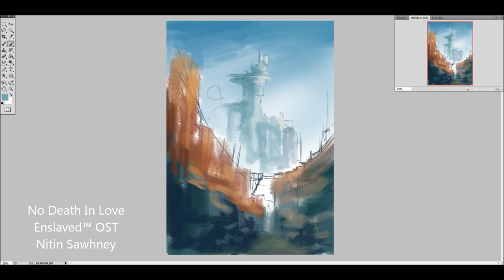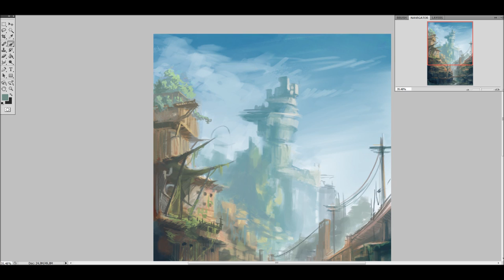Timelapse Digital Painting - Swamp City concept (with annotations!)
A quick piece done in two nights. Focus on overall feel instead of detail. Enjoy! :)

Music: No Death In Love, from the soundtrack of Enslaved™, by Nitin Sawhney

I get the same questions A LOT so here's a small FAQ :)
- Program? I use Photoshop CS5.
- Tablet? I use Wacom Bamboo tablet.
- Art class? I'm self taught, not a single art class in my life.
- Layers? I work on very few layers. Most of the times only one or two.
- Brushes? Nothing fancy, hard round default or chalk brush most of the time. Find brushes that suit you!